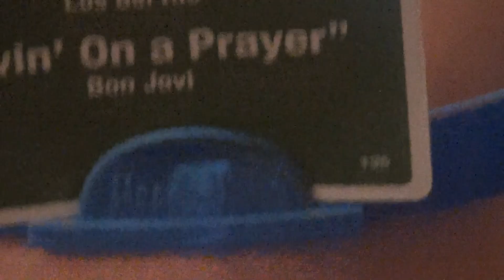Mis family clips with Michaela